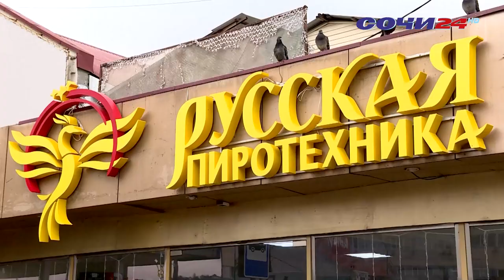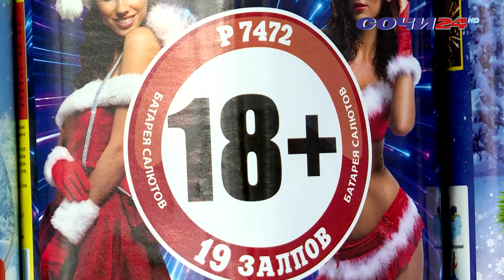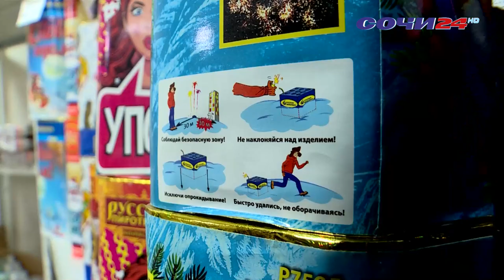Пожнадзор проверяет магазины пиротехники в Сочи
В преддверии праздников спрос на петарды, фейерверки и салюты стремительно растет. Во время рейдов специалисты особое внимание уделяют системе противопожарной безопасности и условиям, в которых хранится продукция. А еще — подлинности всех документов, в том числе и сертификатов от производителей. Не секрет, что  некачественная пиротехника может не просто испортить праздник, но и причинить серьезные увечья.